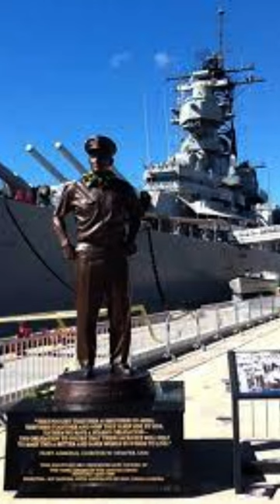Legacy of Admiral Nimitz: America's Last Fleet Admiral - ww2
Admiral Nimitz did not have a flawless record. In 1908, he ran a destroyer aground in the Philippines. He was found guilty and reprimanded by a court-martial. But this incident did not break his spirit. He worked harder and gained experience.

Admiral Nimitz was shaken by the Pearl Harbor attack in 1941. He was appointed as the commander of the US Pacific Fleet. He changed the course of the war against Japan. He achieved great successes at Midway, Guadalcanal, Leyte Gulf and Okinawa.

Admiral Nimitz witnessed the day Japan surrendered in 1945. He was one of the five signatories of the surrender document. He became the Chief of Naval Operations the same year and retired from his duty. He went down in history as America’s last Fleet Admiral.